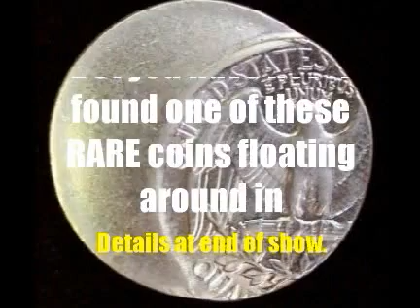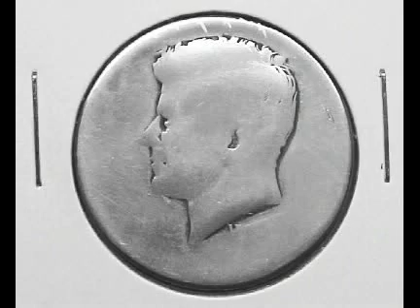COINS not in YOUR pocket change!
These are the RARE elusive U.S.Mint coins
for details.